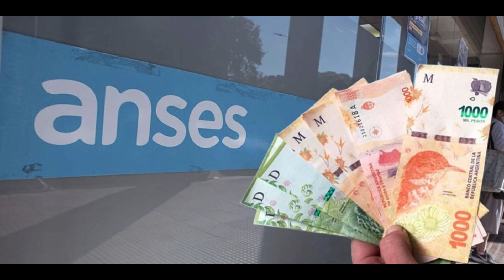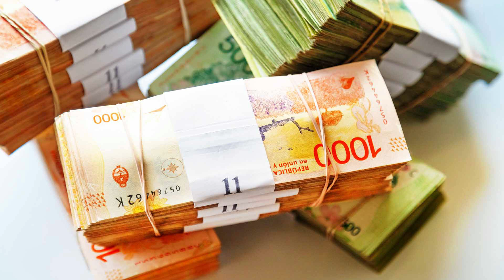🛑 ATENCIÓN❗ QUÉ VA a PASAR en ENERO? 👴 AUMENTO de 30% y NUEVA MÍNIMA? Para JUBILADOS y PENSIONADOS 👵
✅ ¿Queres conocer si Javier Milei otorgará una tarjeta alimentaria, o se anunciará un bono, o un aumento del 30% para enero destinado a jubilados y pensionados? En este video, despejaremos todas tus inquietudes.